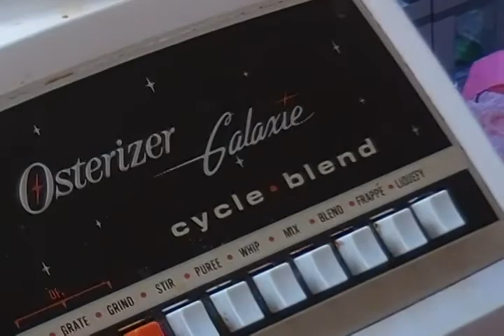The Chronicles of Anceint Darkness: Finn-Kedinn's Diary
Exclusive access to Finn-Keddin's diary.

Finn-Kedinn goes on a "lowly trek" with Wolf to find Torak's fa, who we randomly named Kurae. For those of you who don't know him, Finn-Kedinn is the wise leader of Raven Clan.

Characters from "The Chronicles of Anceint Darkness" by Michelle Paver. (Takes place in Europe 6,000 years ago during the Stone Age)